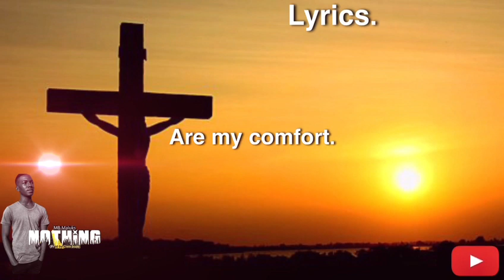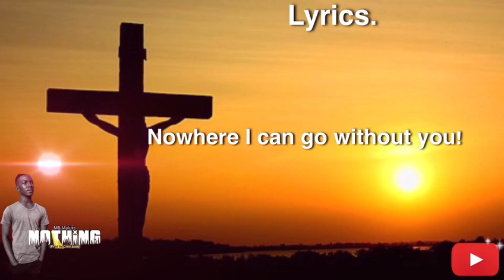MB Maluks "NOTHING" lyrics short video